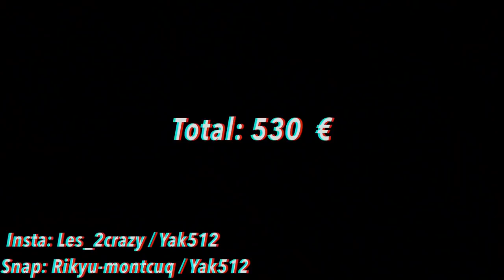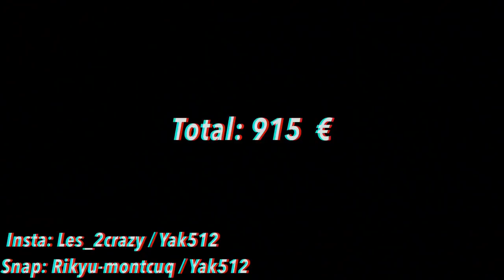Combien coûte tes habits / sapes ? Edition Chatelet Part4 (feat. TheGrimsTv)